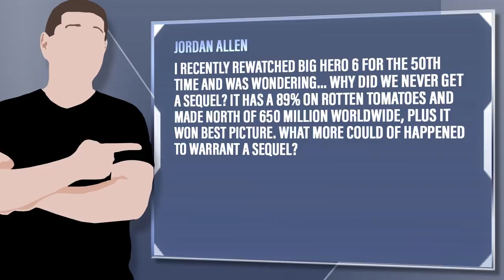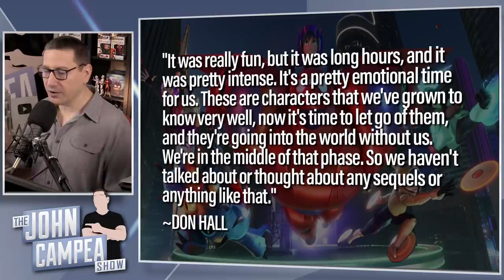Why Was There Never A Big Hero 6 Sequel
Jordan Allen - I recently rewatched Big Hero 6 for the 50th time and was wondering... why did we never get a sequel? It has a 89% on rotten tomatoes and made north of 650 million worldwide, plus it won best picture. What more could of happened to warrant a sequel?